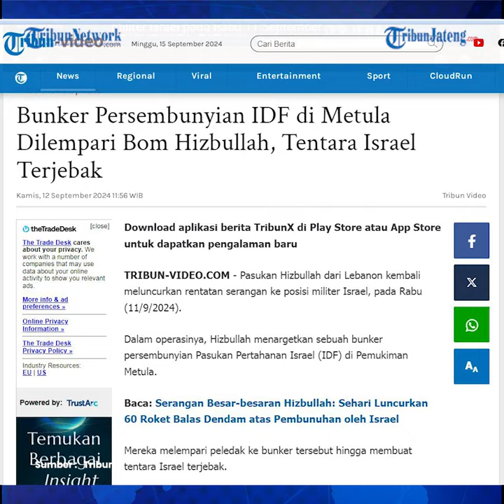Tentara Israel Terjebak, Bunker Persembunyian IDF di Metula Dilempari Bom Hizbullah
Pasukan Hizbullah dari Lebanon kembali meluncurkan rentatan serangan ke posisi militer Israel, pada Rabu (11/9/2024). Dalam operasinya, Hizbullah menargetkan sebuah bunker persembunyian Pasukan Pertahanan Israel (IDF) di Pemukiman Metula.